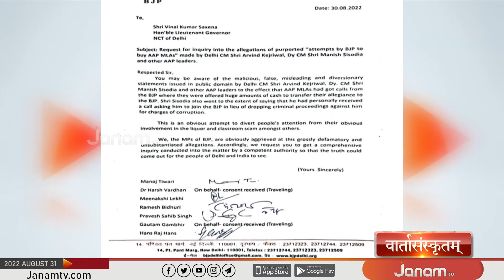SANSKRIT NEWS | 31 AUGUST 2022 | JANAM TV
NEWS ANCHOR : NITHYA